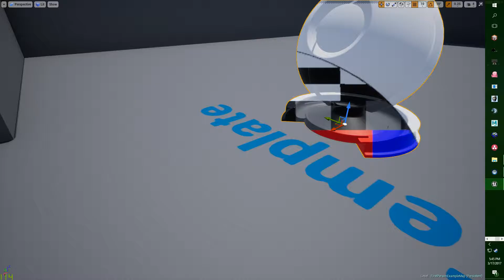Unreal Engine Demo 03 17 2017 17 45 28 01